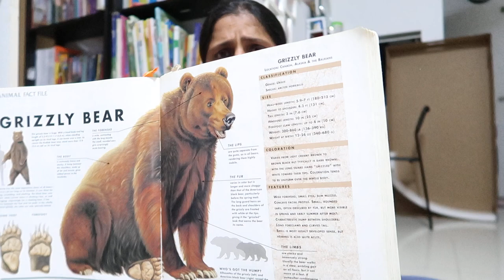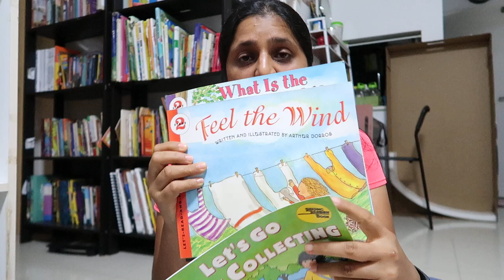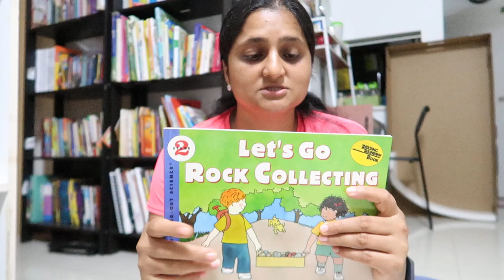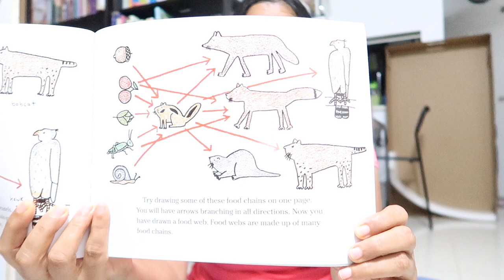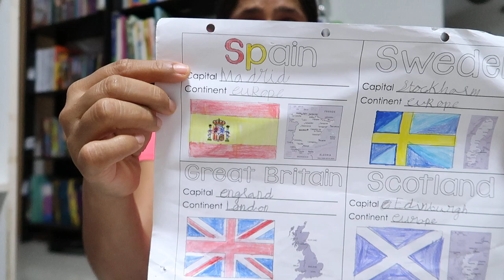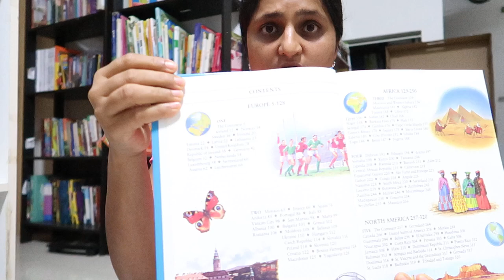Introducing Geography - Maps, Flags, ATLAS & Science Readers to 7 year old || Surabhi Gupta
Amazon Store

How to create a DIY busy book for 6-7 year old- Challenging Games- IndianHomeschool@Singapore

I am a mommy to two precious girls ages 6 and 5. An Engineering Graduate and Finance Postgradute from IIM Calcutta,by degree and a home-maker,home-schooler, blogger by passion After working in corporate for over 8 years, I embarked the journey of full time motherhood and then there was no turning back. Being a montessori inspired homeschooling mother, I love discovering new ways to make our learning creative, fun, hands-on and also on a Budget. I create lots of DIYs educational activties for my toddler and Pre-schooler and would be sharing the same on this platform with fellow mothers.